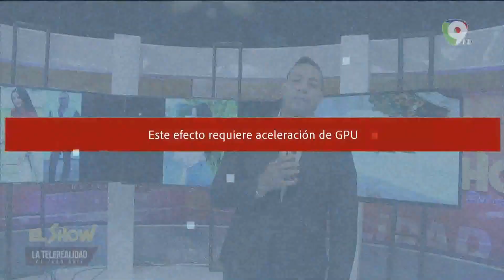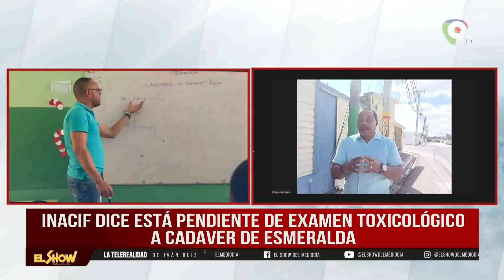Seguimiento del caso de Esmeralda, aún con información incompleta | El Show del Mediodía